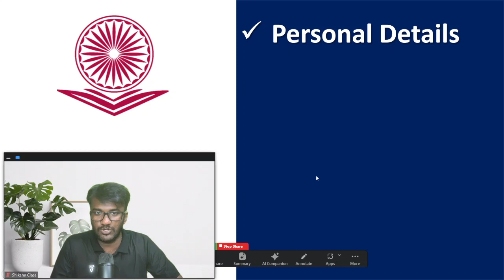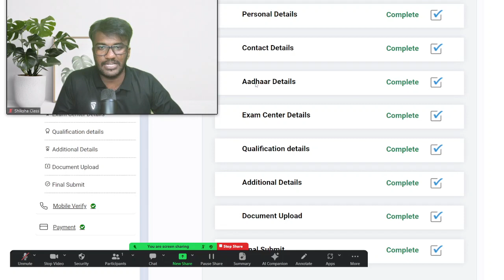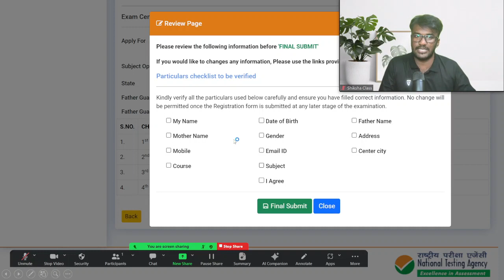💥Correction Window UGC NET December 2023 | Full explanation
🎉 NTA NET Paper 1 Crash Course Announcement 🎉
Are you preparing for the NTA NET  December 2023 examination? Exciting news! Shiksha Class is launching a comprehensive 10-day Crash Course for Paper 1 designed to help you excel in the upcoming exam. Here are the key details:

📚 Course Highlights:

✅ Intensive revision of 10 units in just 10 days
✅ In-depth discussions on expected questions
✅ Experienced instructors specializing in Paper 1
✅ Most Expected questions for each unit
✅ Collaborative and supportive learning community
✅ Two free mock tests will be provided to get the experience of UGC   NET

⏰ Course Schedule:

🚀 Commencement Date: November 5 , 2023
🎯 Culmination Date: November 20 , 2023

🔒 Act swiftly! Seats are limited - seize your place now to supercharge your preparation and amplify your prospects of triumph in the NTA NET Paper 1 examination.

📢 Extend the message and extend the opportunity! Share this thrilling educational journey with friends who may yearn to partake in this crash course. Together, let's embark on this expedition and unlock a brighter future!

Shiksha Class
Happy Learning